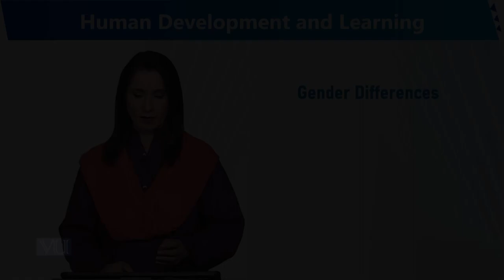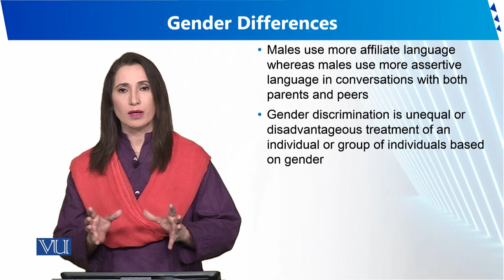Gender Differences | Human Development and Learning | EDU302_Topic257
Topic257 - Gender Differences
By Dr. Sumaira Rashid